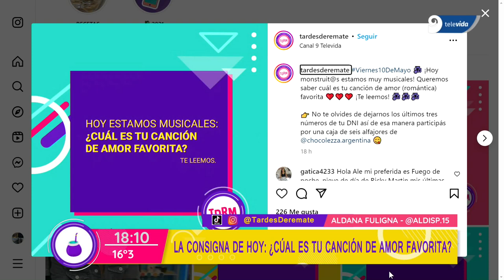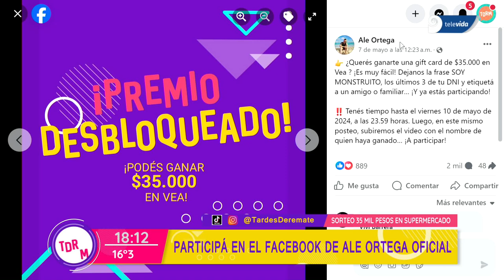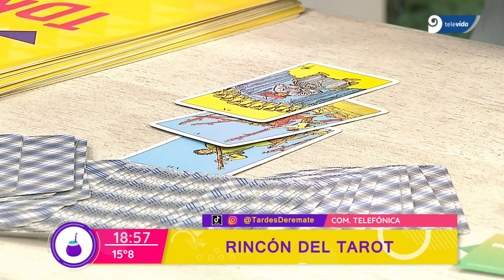Papas de Remate: picantes, bañadas en queso y con huevo frito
Tardes de ReMate, ciclo que conduce Ale Ortega, ya vive su cuarta temporada por la pantalla de Canal 9 Televida. Este programa fue emitido en vivo el viernes 10 de mayo de 2024.

Invitado especial: Matías Zambroni (cantautor).
Recetas: papas de remate, hechas al horno, con baño de queso y huevos fritos de acompañamiento.